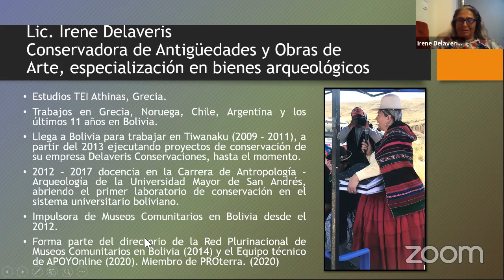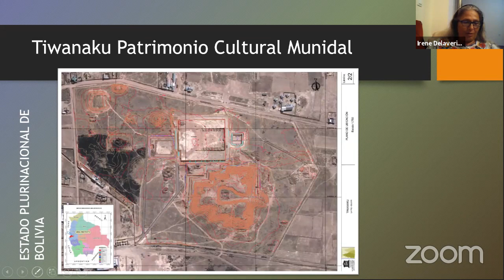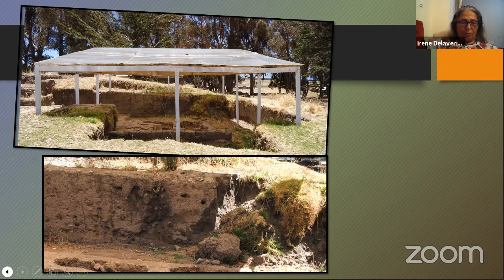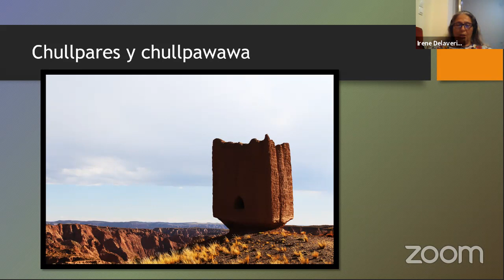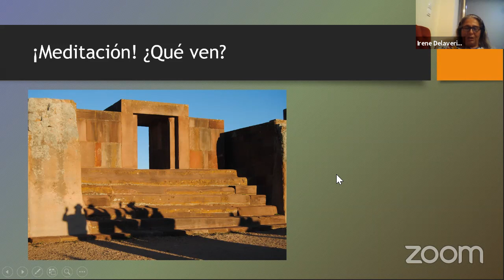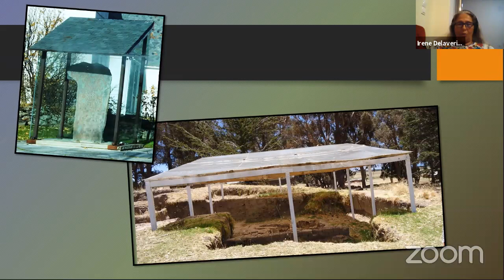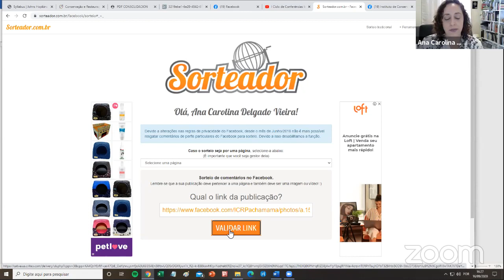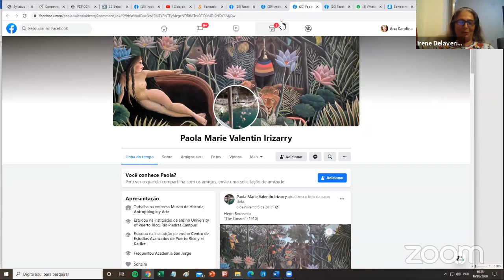I Ciclo de Conferências Internacionais - Palestrante: Irene Delaveris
A Pachamama, Factor Cultura e Delaveris Conservaciones convida
todos a assistirem um ciclo de 15 palestras com profissionais da Conservação e Restauro de toda a América Latina.